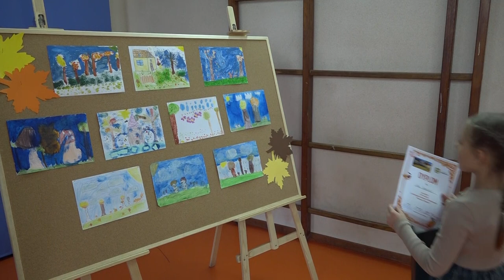Gminny Konkurs Plastyczny